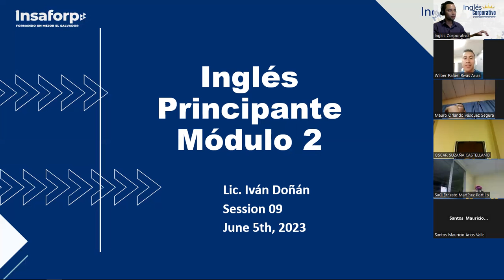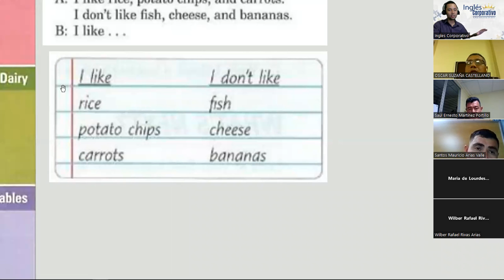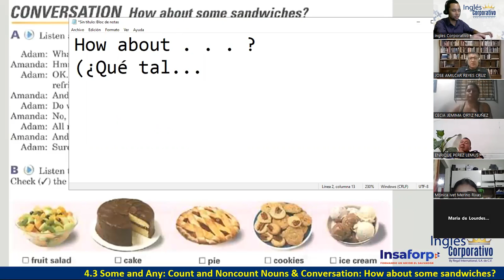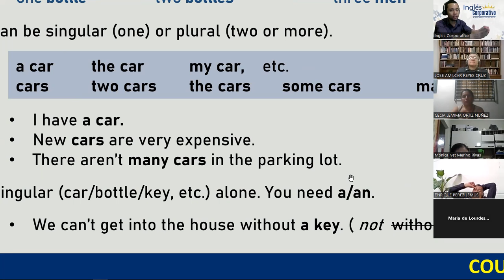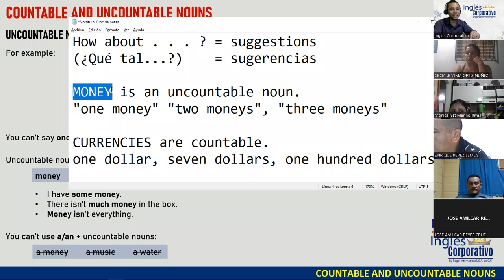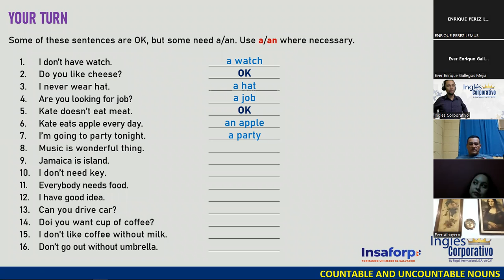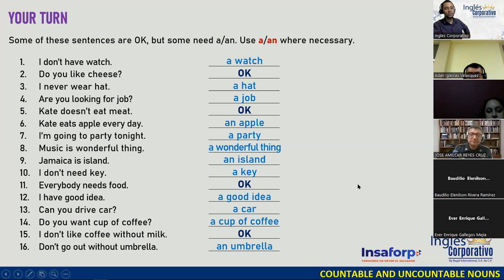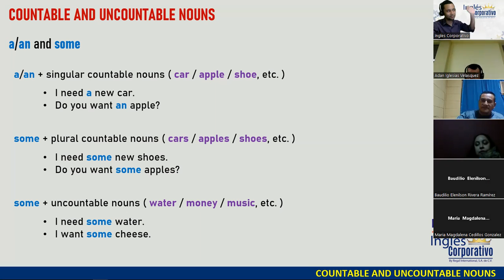09-05-06-23-FI-REGAL-14-DOÑÁN-COUNTABLE & UNCOUNTABLE NOUNS